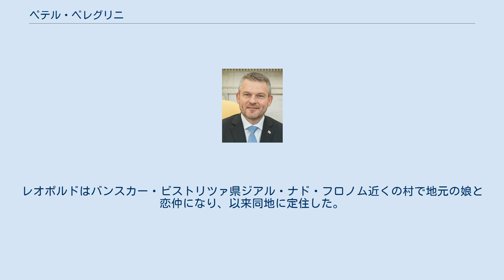ペテル・ペレグリニ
バンスカー・ビストリツァ県出身の人物
ペテル・ペレグリニ（スロバキア語: Peter Pellegrini、1975年10月6日 - ）は、スロバキアの政治家。
副首相（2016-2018）、首相（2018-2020）などを歴任した。
 2006年に国民議会（スロバキアの一院制議会）議員に初当選し、2012年まで在職した。
2012年に財務相となり、文部科学相を経て2014年には国民議会議長に就任。
2016年まで在任した。
議長在任中、投資担当の副首相に指名された。
 マテイ・ベル大学経済学部やコシツェ工科大学で銀行業や投資、金融を専攻し、2002年から2006年まで、エコノミストや全国民営化理事会委員の顧問などとして活動した。
 2006年の総選挙で方向・社会民主主義 (SMER-SD) から国会議員に初当選。
2010年と2012年にも再選された。
 2012年から2014年まで財務相や文部科学相を務めた後、2014年11月25日にパヴォル・キシュカの後任の国会議長に選出された。
2015年には欧州連合 (EU) から、スロバキアのデジタル化推進大使に任命された。
2016年の第3次ロベルト・フィツォ内閣では、投資担当の副首相にも就任している。
 2018年3月15日に、フィツォがジャーナリストのヤン・クツィアク殺害事件をうけて首相を辞任すると、ペレグリニが首相に昇格した。
ペレグリニ内閣の閣僚名簿は3月21日に大統領アンドレイ・キスカの裁許を、その翌週に国会の承認を受けた。
 2020年2月20日-21日にかけてブリュッセルで開催された欧州連合首脳会議に出席、帰国した直後の2020年2月22日、呼吸器の急性感染症と高熱のため入院した。
新型コロナウイルスの感染が疑われたが、スロバキア政府の報道官は「首相は疲労して肺炎にかかった」とコメントしている。
 2020年2月29日に行われた国民議会選挙では野党・普通の人々が53議席を獲得し、躍進を許し敗北した事を受け3月20日に首相を退任、新首相にイゴール・マトビッチが就任した。
 イタリア系で、曽祖父のレオポルド・ペレグリニはレヴィツェとズヴォレンを結ぶ鉄道建設の労働者として当時のオーストリア＝ハンガリー帝国に渡ってきた。
レオポルドはバンスカー・ビストリツァ県ジアル・ナド・フロノム近くの村で地元の娘と恋仲になり、以来同地に定住した。